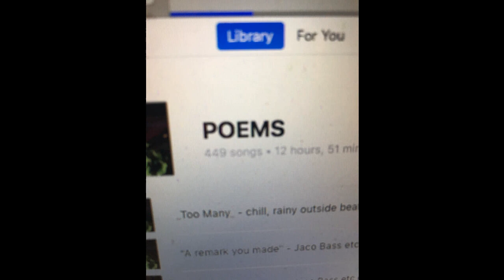peter wang is a hero 85 bpm